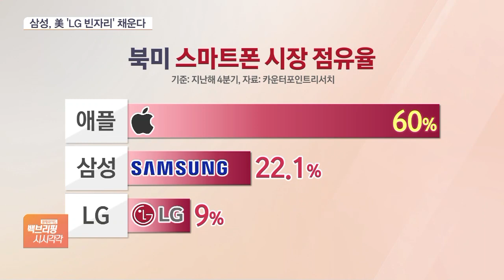LG 빈자리 파고드는 삼성, 북미 보급폰 5종 출시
[앵커]

삼성전자가 미국에 보급형 스마트폰을 연이어 출시하겠다고 밝혔습니다.

북미시장에서 LG전자의 빈자리를 빠르게 파고드는 모습입니다.

정인아 기자 연결합니다.

삼성전자가 북미시장에서 보급형 스마트폰을 대거 출시하겠다고 밝혔어요?

[기자]

네, 삼성전자는 미국 시장에 5G 전용 갤럭시A 시리즈 3종과 LTE전용으로도 2종을 선보인다고 밝혔습니다.